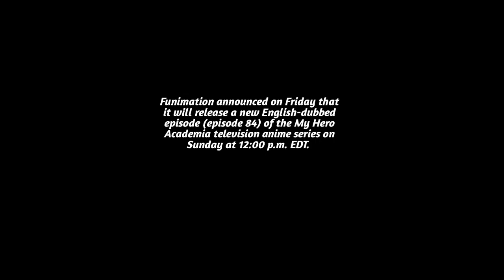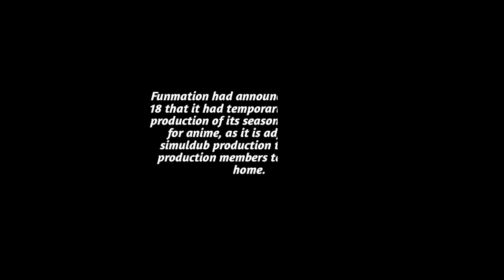Funimation to Release New English-dubbed Episode of My Hero Academia Anime on Sunday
News

Background Music
Adventures by A Himitsu Creative Commons — Attribution 3.0 Unported— CC BY 3.0 Free Download / Stream Music released by Argofox Music promoted by Audio Library 🎵 Track Info: Title: Adventures by A Himitsu Genre and Mood: Dance & Electronic + Happy

If you have any issues or you are the owner of the images let me know and i will take down it.